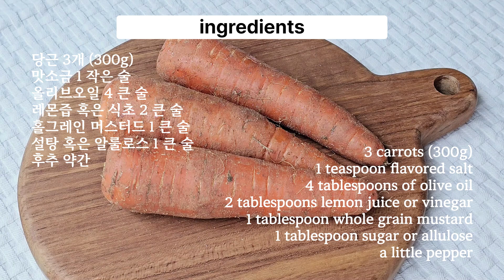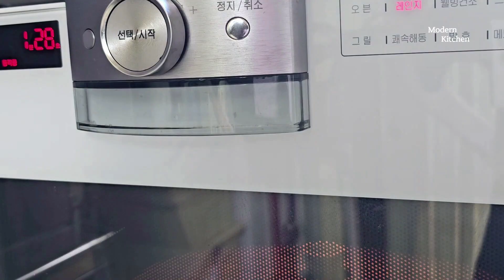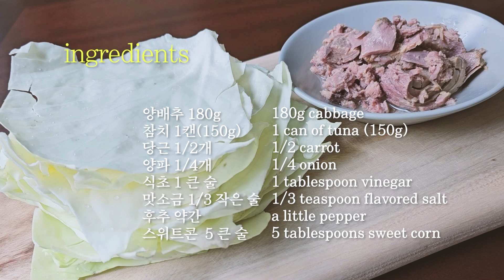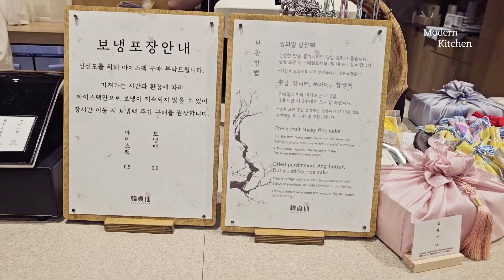더운 여름! 가스불 안 쓰는 초간단 레시피 4가지💯 전자레인지로 이게 되네요👏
안녕하세요 모키입니다.
요즘 너무 덥죠? 여름 특집으로 가스불 안 쓰고 만들 수 있는 초간단 레시피 4가지 영상으로 모아봤어요.
특히 바쁜 아침에 해서 드시면 좋아요 😋
4가지 다 너무 맛있으니 꼭 한 번 해서 드셔보세요 🥰

📌당근라페 샌드위치 ▶️ 00:15
당근 3개 (300g)
맛소금 1 작은 술
올리브오일 4 큰 술
레몬즙(혹은 식초) 2 큰 술
홀그레인 머스터드 1 큰 술
설탕(혹은 알룰로스) 1 큰 술
후추 약간

📌순두부 계란찜 ▶️ 01:58
순두부 1봉지(350g)
계란 3개
대파 1줄
맛소금
참기름 1 큰 술
맛술 2 큰 술
새우젓국물 1큰 술 (생략가능)
우유 3큰 술(생략가능)

📌순두부 그라탕 ▶️ 03:50
토마토 1개
순두부 1봉지
양파 1/2개
모차렐라치즈
다진마늘 1 큰 술
토마토 소스
올리브유
맛소금
후추

📌참치 양배추 샌드위치 ▶️ 05:13
양배추 180g
참치 1캔(150g)
당근 1/2개
양파 1/4개
식초 1 큰 술
맛소금 1/3 작은 술
후추 약간
스위트콘  5 큰 술

Hello, this is Moki. It's so hot these days, right? For the summer special, I've put together a video of 4 super easy recipes that you can make without using gas. Especially good for busy mornings 😋
All 4 are so delicious, so make sure to try them once 🥰

📌Carrot Lape Sandwich ▶️ 00:15
3 carrots (300g)
1 tsp seasoned salt
4 tbsp olive oil
2 tbsp lemon juice (or vinegar)
1 tbsp whole grain mustard
1 tbsp sugar (or allulose)

📌Soft tofu egg custard ▶️ 01:58
1 bag of soft tofu (350g)
3 eggs
1 strip of green onion
Salt
1 tbsp sesame oil
2 tbsp seasoned rice wine
1 tbsp shrimp paste broth (optional)
3 tbsp milk (optional)

📌Soft tofu gratin ▶️ 03:50
1 tomato
1 bag of soft tofu
Onion 1/2
Mozzarella cheese
1 tbsp minced garlic
Tomato sauce
Olive oil
Salt
Pepper

📌Tuna cabbage sandwich ▶️ 05:13
180g cabbage

1 can tuna (150g)
1/2 carrot
1/4 onion
1 tbsp vinegar
1/3 tsp salt
A pinch of pepper
5 tbsp sweet corn